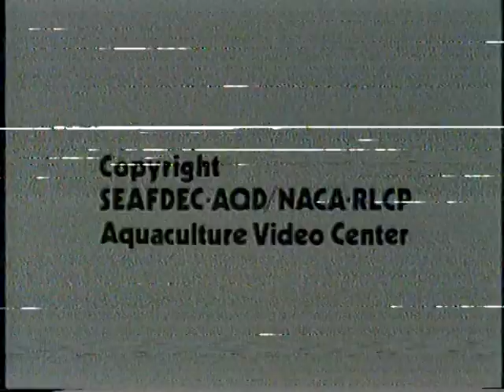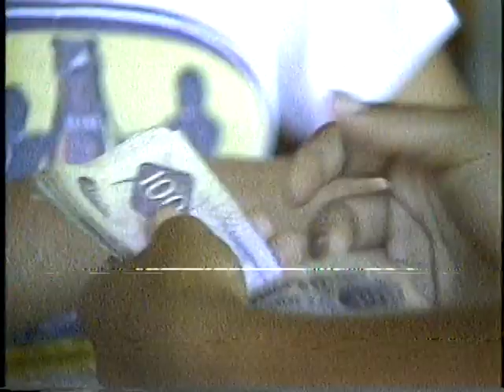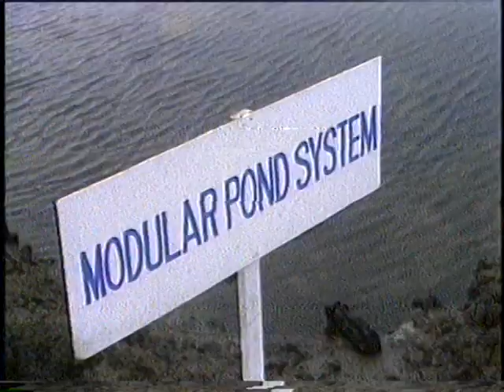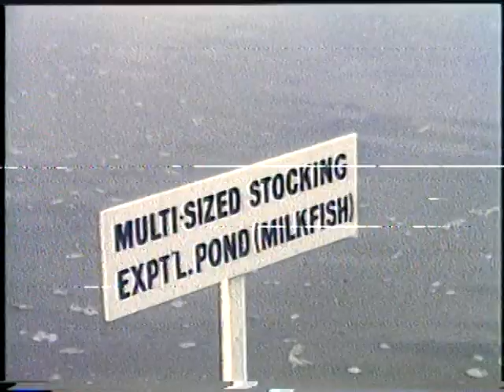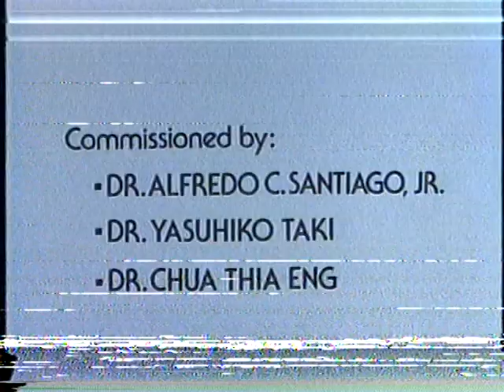Milkfish From Wild to the Farm | 1983 SEAFDEC/AQD Instructional Video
Please note that this video is provided as historical material. The information contained herein could be outdated. for up-to-date information.